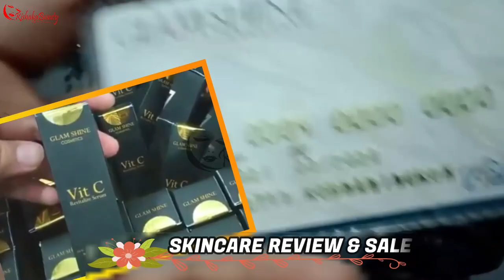BYE BYE JERAWAT, TUNTAS DENGAN PAKET GLAMSHINE GOLD SERIES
OPEN ORDER, AGEN, RESELLER, & DROPSHIPER :
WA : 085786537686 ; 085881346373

Salam,
Rishaka Beauty